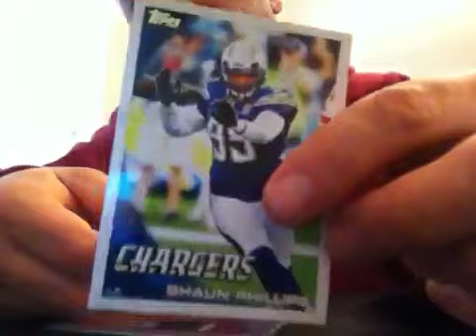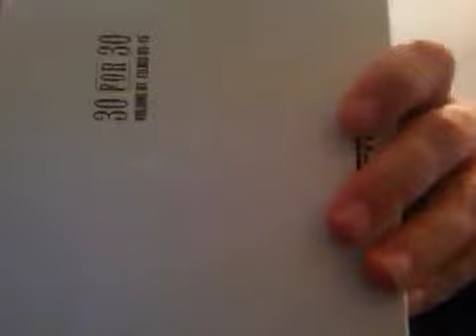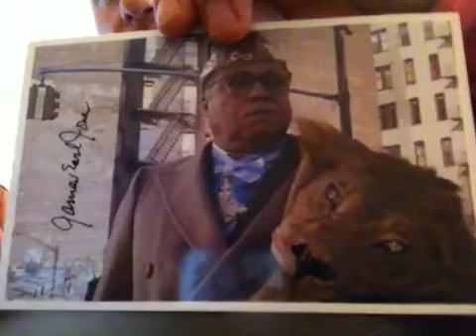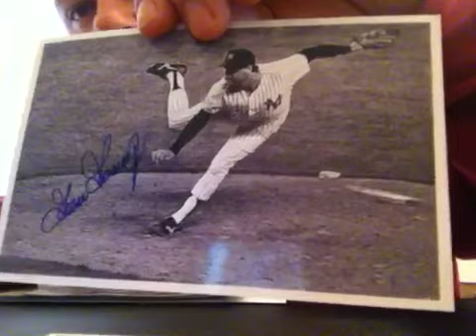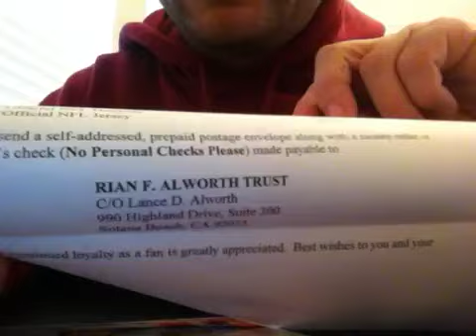Mailday Ttm recap, trade with 13goldgluv , amazon pickup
Here is my mail for the week, go sub to 13goldgluv